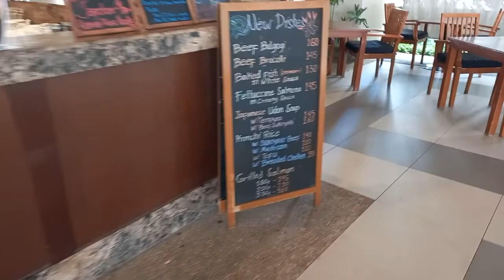315 Amenities of Tivoli Garden DMCI Project in Mandaluyong Coronado nr Makati Rockwell Poblacion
Call Eddie Co 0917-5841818 for Immediate Response between 8am to 5pm